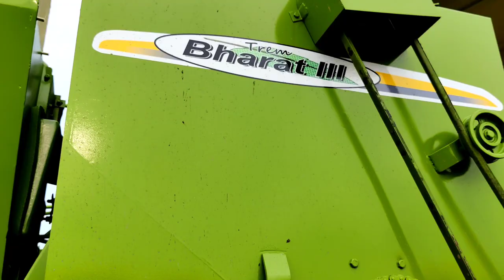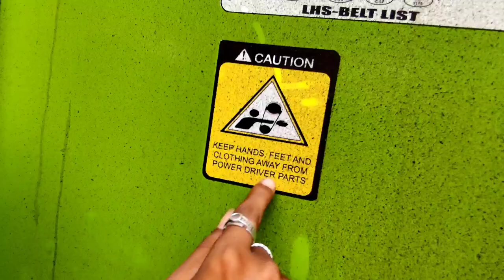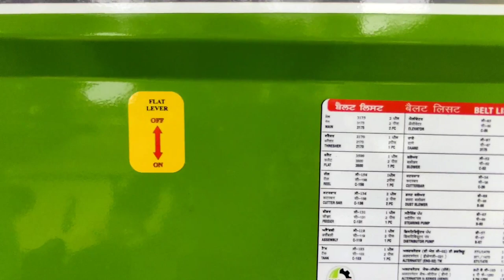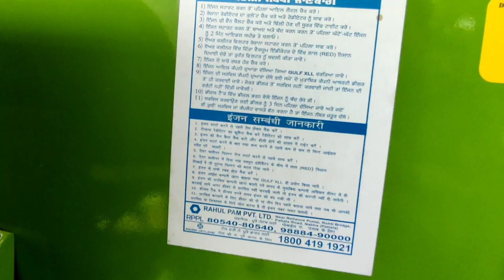Malkit Harvester 997 New Model 2021 || Review || Vlogs Chitransh ❤️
Malkit Harvester 997 New Model 2021 || Malkit Harvester 997 || Review ||

Hello friends ❤️

सीजन में 60 हजार तक ट्रैक्टर लो🤫||सेकंड हैंड ट्रैक्टर जगदलपुर||Second Hand Tractor|| Vlogs Chitransh

राधे राधे 🙏🙏